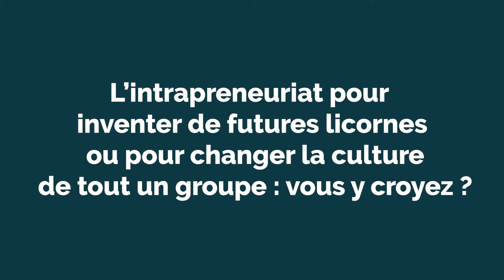4 intrapreneurs partagent leur expérience d'intrapreneuriat : le changement de culture